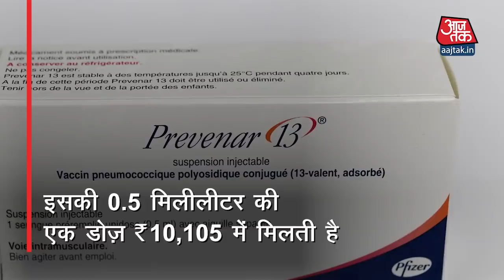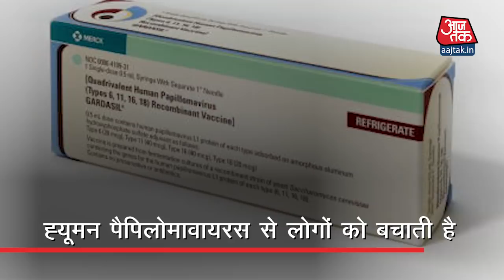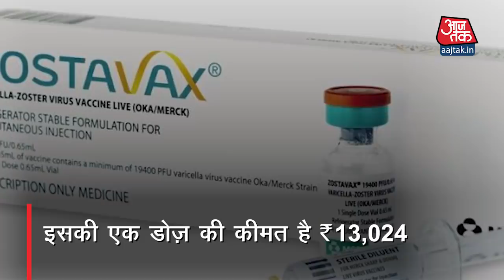ये हैं World's most expensive Vaccines, करती हैं इन diseases का इलाज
पूरा world Corona Virus से परेशान है. Corona Vaccine आ रही हैं. कुछ बाजार में आने वाली हैं, कुछ आ चुकी है. अलग-अलग कंपनियों की Corona Vaccine Dose का Price भी अलग है. अलग-अलग Diseases से बचाव के लिए दुनिया भर के Scientists ने कई तरह की Vaccine यानी Injection विकसित किए हैं. आइए जानते हैं कि world's most expensive injection यानी Vaccine कौन से हैं? इनके एक Dose का price क्या होगा? ये किस बीमारी का इलाज करती हैं